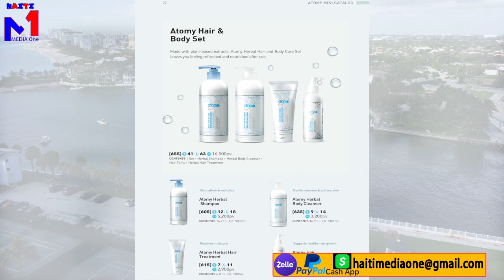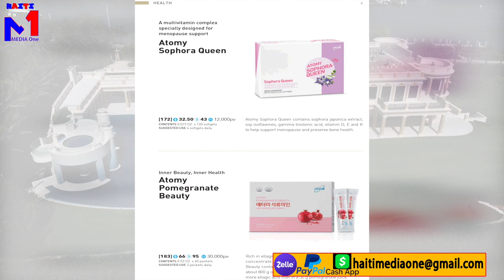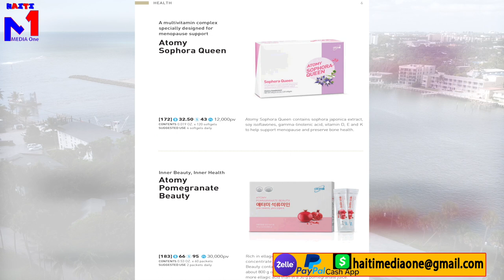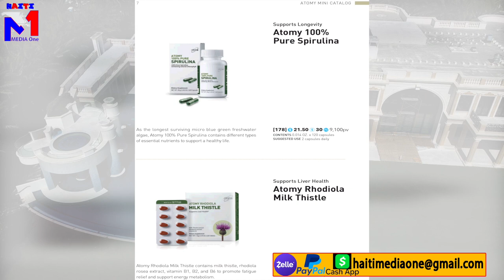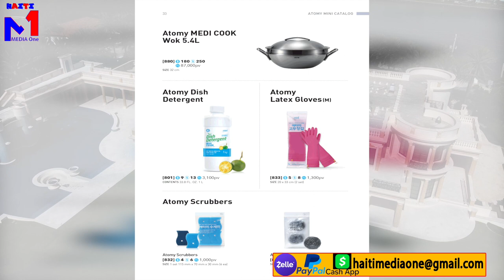Tilapli Touye Angelo 3em Chef Gang Tibwa, Krisla Pran Kou, Gè A Mande Anraje Anpil So3lda Tonbe Bal